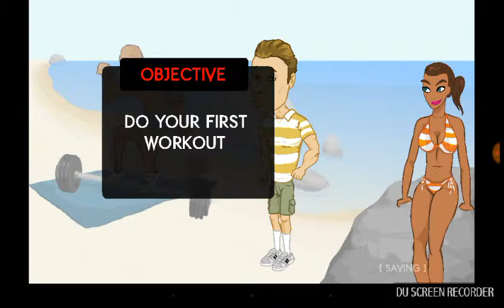Douchebag beach club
Happy St Patrick's day! I love this game. Simulator's every Saturday.